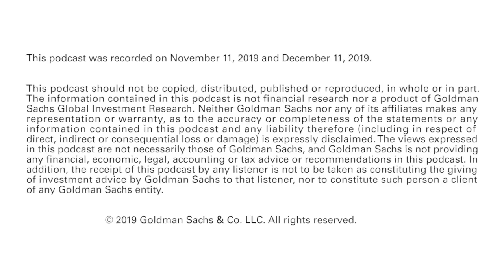Episode 143: Is Sustainable Finance the Next Big Commercial Opportunity?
“Exchanges at Goldman Sachs” Podcast – In this episode, John Goldstein, head of Goldman Sachs’ Sustainable Finance Group, talks about the firm’s recent sustainability announcement to invest or finance $750 billion of capital over the next 10 years across two themes–climate transition and inclusive growth. Goldstein highlights the commercial motivation behind the firm’s sustainability strategy. “This is grounded in a core view of where the world is going, a thesis, a research-driven view...almost a market call that fundamentally these questions of climate transition and inclusive growth are going to be central, secular themes for the economy for our clients and for ourselves,” he says.

This podcast was recorded on November 11, 2019.

This podcast should not be copied, distributed, published or reproduced, in whole or in part. The information contained in this podcast is not financial research nor a product of Goldman Sachs Global Investment Research.  Neither Goldman Sachs nor any of its affiliates makes any representation or warranty, as to the accuracy or completeness of the statements or any information contained in this podcast and any liability therefore (including in respect of direct, indirect or consequential loss or damage) is expressly disclaimed. The views expressed in this podcast are not necessarily those of Goldman Sachs, and Goldman Sachs is not providing any financial, economic, legal, accounting or tax advice or recommendations in this podcast.  In addition, the receipt of this podcast by any listener is not to be taken as constituting the giving of investment advice by Goldman Sachs to that listener, nor to constitute such person a client of any Goldman Sachs entity.